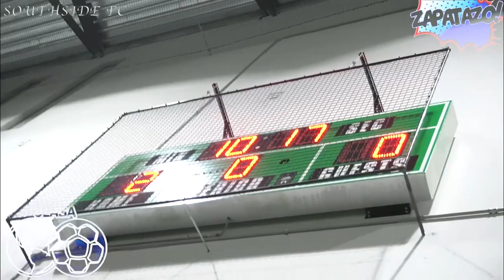3 30 24 CLASA CAMPEONATO SOUTHSIDE FC VS SLP FC 2009